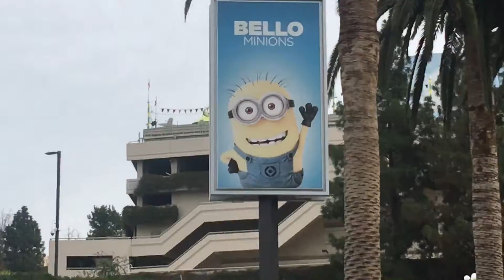Universal Studios Hollywood “Up Hill entrance”